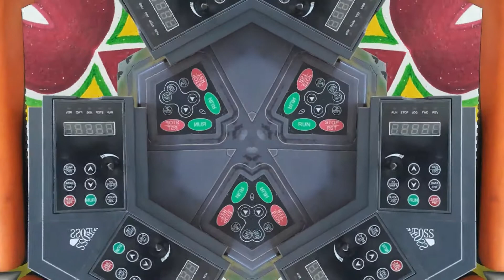2 March 2021دوکان کا شغل میلہ